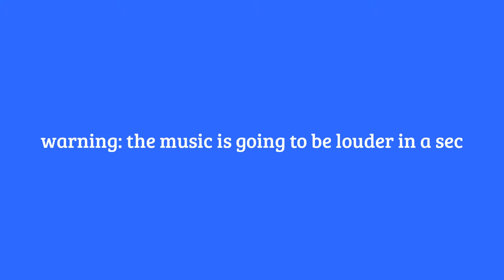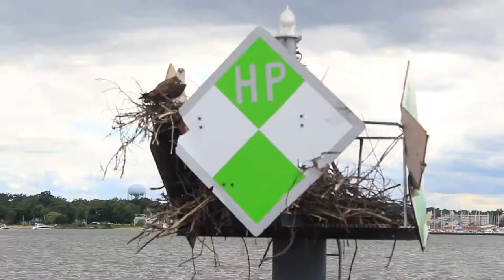SRZ VLOG | VISITING ANNAPOLIS, MD & MEETING NEW BLUE FRIENDS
Hey Guys!! Here'a ANOTHER vlog.

I hope you guys like it because that day was so long and I was so tired.